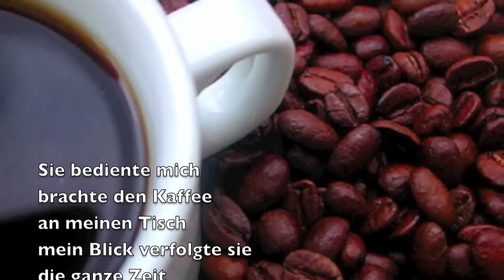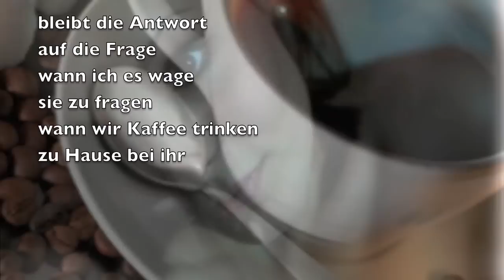Sie bediente mich - © Bernd Töpfer (Gedicht) -223-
Sie bediente mich
brachte den Kaffee
an meinen Tisch
mein Blick verfolgte sie
die ganze Zeit

Gedanken und Wünsche
machten sich breit
Gefühle wuchsen haran
liebevolles Verlangen

morgen und
die nächsten Tage
trinke ich Kaffee
nur bei ihr

bleibt die Antwort
auf die Frage
wann ich es wage
sie zu fragen
wann wir Kaffee trinken
zu Hause bei ihr